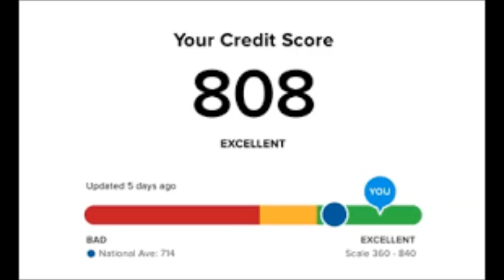இலவசமாக கிரெடிட் ஸ்கோரா??--எச்சரிக்கை அவசியம்!!!